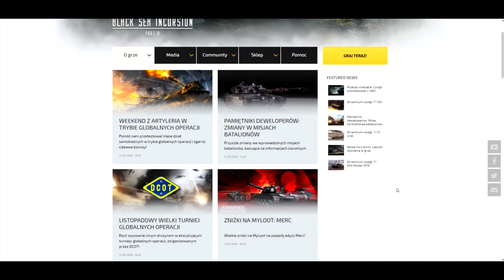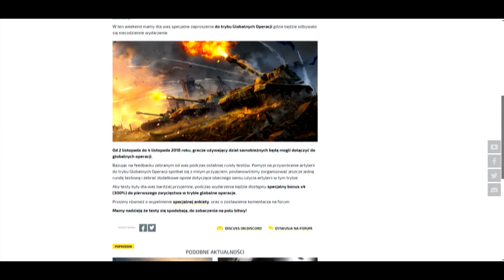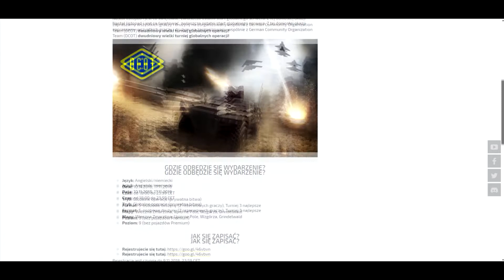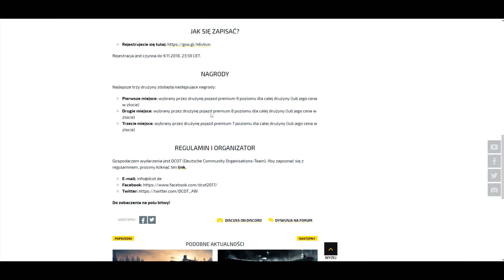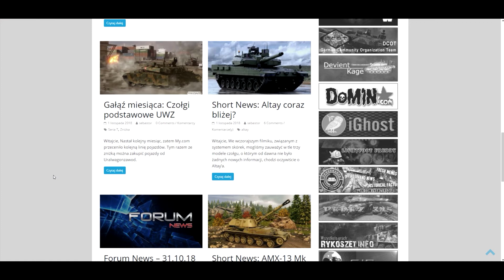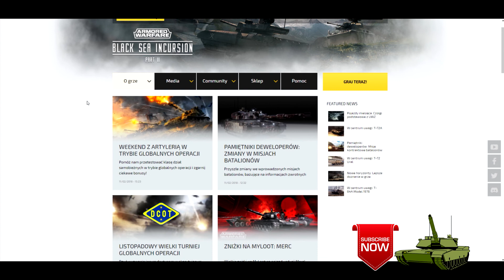WYGRAJ KOD !!! KONKURS !!! | PVP | Bzikers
Uwaga:
TYLKO TRYB PVP.
W KOMENTARZU PROSZE PODAĆ MAIL INACZEJ NIE BĘDZIE MOZLIWOŚCI WYSŁANIA KODU.
Zasady :
- pod filmem najlepszy komentarz który będzie zawierał pomysł na konkurs ma możlwiość wygrania kodu
Koniec zasad.